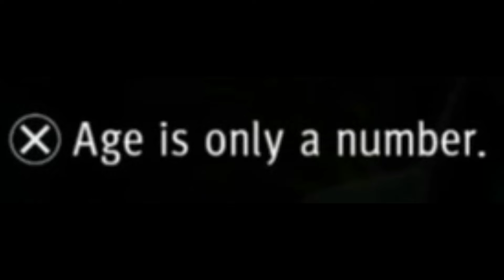Ichiban's Mistake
Partly inspired by this video by @BK4